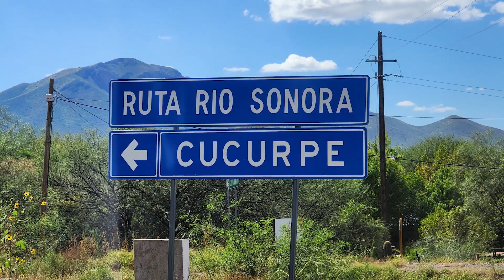SWC Travel Series: Sonora Querida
Our first Southwest Center Travel Series adventure, Sonora Querida, was hugely successful. Under the guidance of Bill Steen, Tom Sheridan and Jeff Banister, we explored and celebrated Sonoran history and culture through lectures, field trips, and cooking demonstrations. We met and talked with Sonoran farmers, ranchers, and mezcaleros and shared their food, music, history, and knowledge. In short, we experienced a way of life that has flourished for four centuries – a way of life-based on living with rivers, not damming or destroying them.

Music: "Sonora Querida", performed by Los Cenzontles, with David Hidalgo